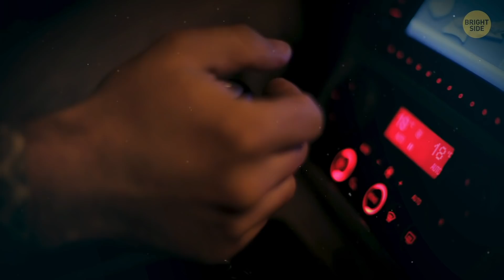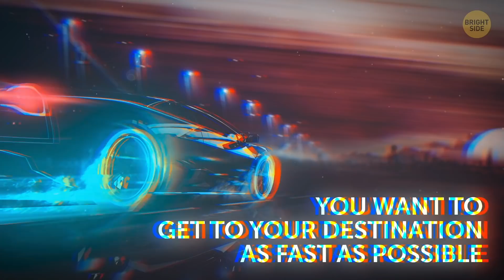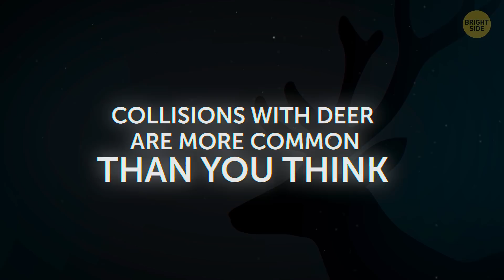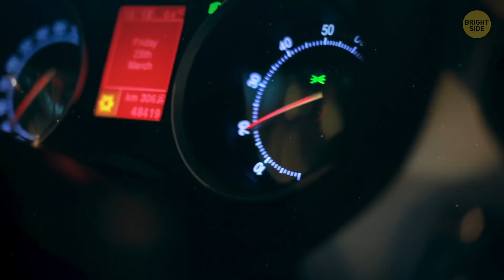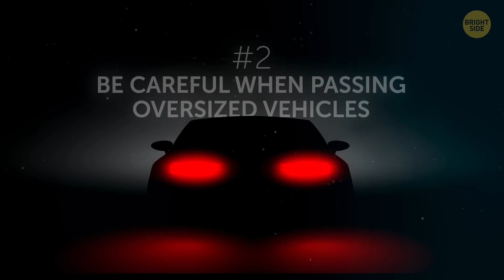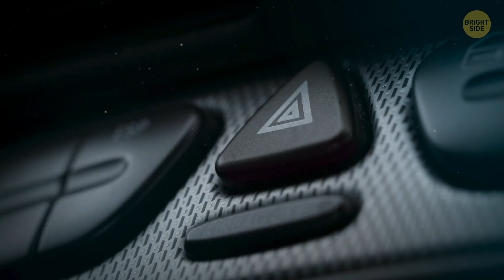Driving at Night, Always Pay Attention to This!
How to drive safely at night? It’s dark, you can’t see a thing, you’re tired, and any street light or headlight coming your way feels like it’s about 10 times too bright. Yep, driving at night really does test your might! But it’s no laughing matter – being behind the wheel at night is a lot riskier than during the day. Since it’s not like you can restrict yourself to only daytime trips, it’s best to follow some tips so that you can be safe out there on the roads.

TIMESTAMPS:
Keep a safe distance 0:40
Don't look at the light from oncoming cars 1:41
Clean and adjust all your mirrors 2:34
Adjust and polish your headlights 3:23
Stop periodically for light snacks or a nap 4:12
Avoid two-lane highways 4:44
Use the fog lights even if it’s not foggy 5:13
Look out for animals 5:41
Drive only in glasses with anti-reflective lenses 6:13
Don’t travel alone 6:43
Minimize the brightness on your dashboard 7:25
Use GPS 8:00
Be careful when passing oversized vehicles 8:41
Don’t drive at high speeds 9:08

SUMMARY:
- Not keeping enough distance is never a good idea, but at night and in bad weather, it’s especially important to leave enough space between your car and the one ahead of you.
- If the driver behind you hasn’t adjusted their headlights appropriately or they’re following too close and their lights are blinding you, just stay calm and, if possible, adjust your mirrors so that their light doesn’t hit your eye.
- If your rearview mirror doesn’t have an auto-dimming feature, then you need to push the little “night mode” tab at the bottom in order to dim the light from cars behind you.
- Are your headlights angled perfectly but still shining too dimly? That usually happens because of dirt and dust, so the best solution would be to buy a headlight polisher.
- Your body needs a break too. Try some stretching to relax the muscles that get stiff from being in the same position for so long.
- Two-lane highways usually have sharper curves and more hills than freeways. Add to this lower overall light and almost constant glare from oncoming cars, and you’ve got a recipe for extremely stressful nighttime driving.
- Fog lights can be useful not only in poor visibility conditions because of the weather, like fog, smoke, snow, or rain, but also at night in combination with the low or high beams.
- Collisions with deer often happen at dusk or at night and are more common than you think. But your high beams can help you spot an animal’s glowing eyes.
- If you wear glasses, you gotta have a special pair for driving at night because ordinary glasses reflect oncoming lights and create an obscuring glare that reduces your visibility.
- If you drive with maximum brightness, it takes your eyes much longer to adjust to the poorly lit road in front of you when you look up from the dash.

East News